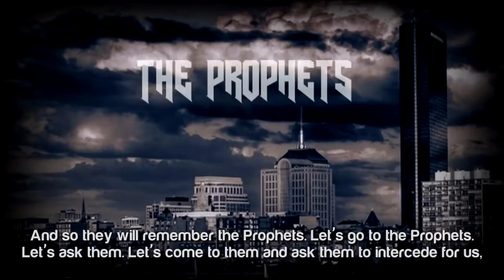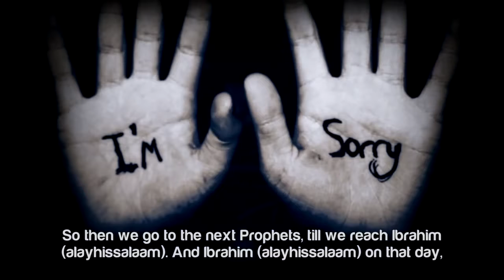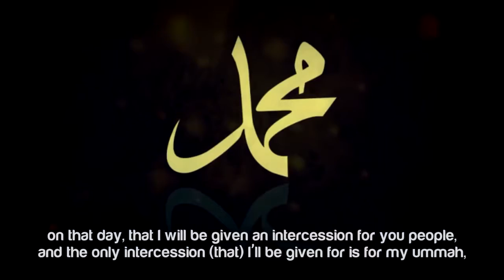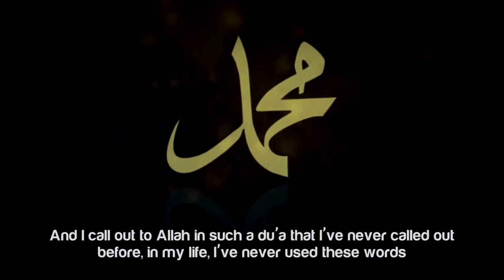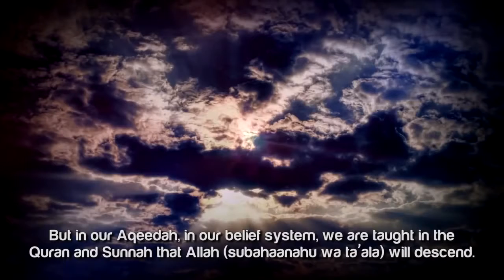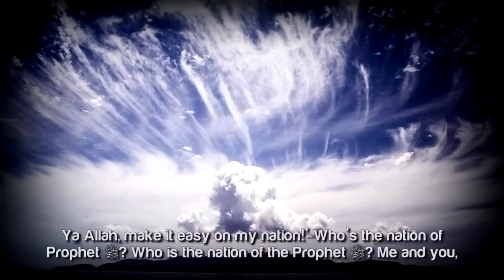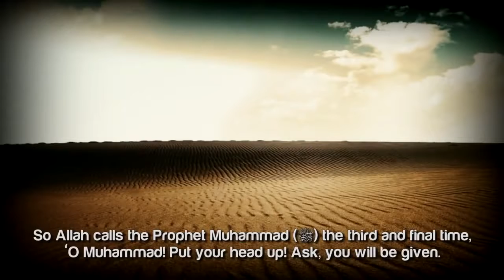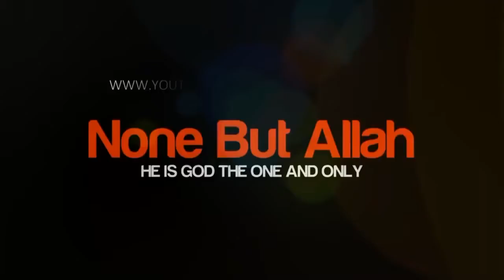The Day Of Misery - Talash Peace